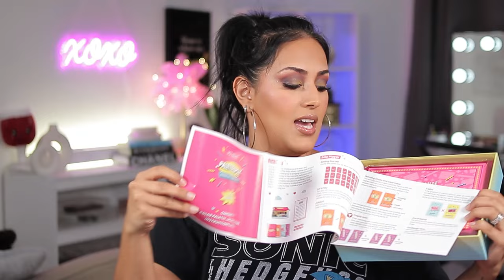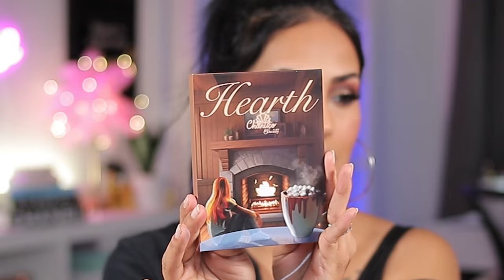BATTLE OF THE BOXES! | CHIC | EYESCREAM BEAUTY BAG & BOX | DECEMBER 2023 REVIEW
Weve got chic beauty box, eyescream beauty bag and the box for December 2023! Its a battle of the boxes! What was your favorite variation?

For a discount use Code: FIRSTBOX

Shop My Collabs! (links and codes are commissionable)

FTC➡ Some of the items featured in this video were gifted for feature consideration. Any items gifted are clearly stated on video. A review was not required in exchange. All statements are 100% authentic and my own.

00:00 Introduction
00:16 CHIC Beauty
06:32 Eyescream Beauty Bag
11:59 Eyescream Beauty Box
16:36 Who Wins?